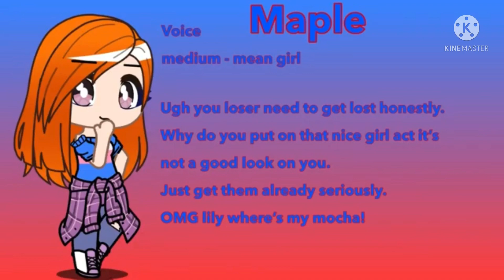My Role Of Wonder Precure (For Mermaid Gacha)